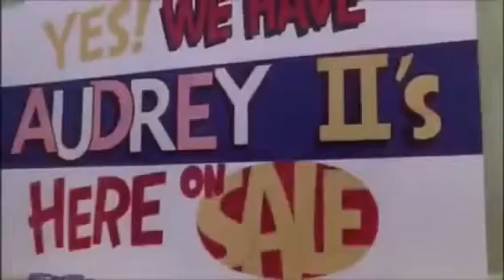Little Shop Of Horrors In The Year 2525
Renae Jennings